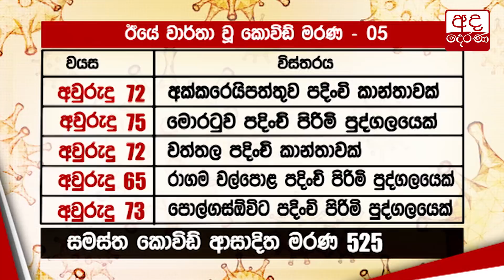ලංකාවෙන් හමුවු දකුණු අප්‍රිකානු ප්‍රභේදයෙන් තවත් කොවිඩ් රැල්ලක් ඇතිවීමේ අවදානමක්